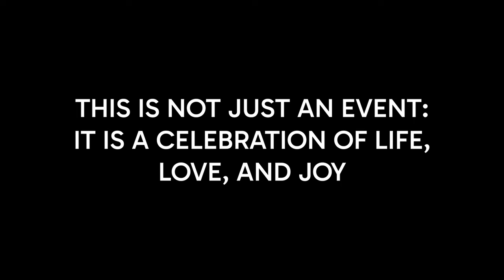The Sounds of Celebration | Show Trailer | 2024 | Okanagan Military Tattoo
"Sounds of Celebration" is a monumental spectacle that unites the world through the universal languages of music and dance. This extraordinary event is a vibrant showcase of festive energy that transcends borders, generations, and backgrounds. With a focus on festive music and boundless energy, this event is designed to bring people of all ages together and let the rhythm of joy fill their hearts.

Experience the power of music to unite people in joy and harmony. "Sounds of Celebration" is a monumental show featuring Dancers, Musicians, Military Bands, Marching troops, First Responders and Athletes, all coming together to create an electrifying atmosphere of celebration.

Don't miss "Sounds of Celebration." Get ready to experience the sheer power of music and dance to unite, inspire, and uplift the human spirit. This is not just an event; it's a celebration of life, love, and the joy that binds us all.